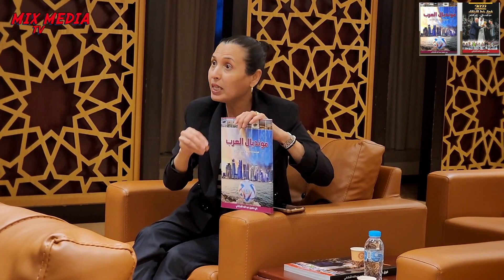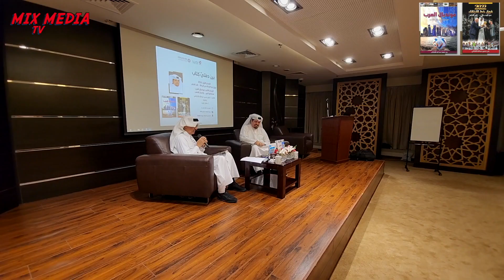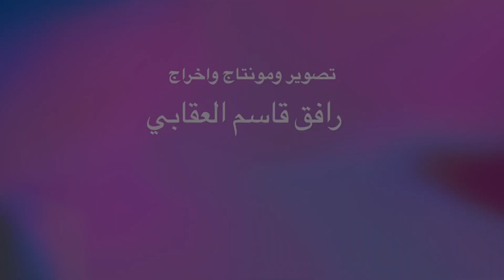بين دفتي كتاب ..امسية للصحفي والكاتب أ. علي حسين .. تصوير واخراج رافق قاسم العقابي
بين دفتي كتاب ..امسية للصحفي والكاتب أ. علي حسين عبد الله اشكناني .. تصوير واخراج رافق قاسم العقابي